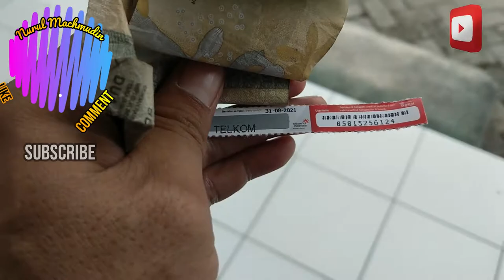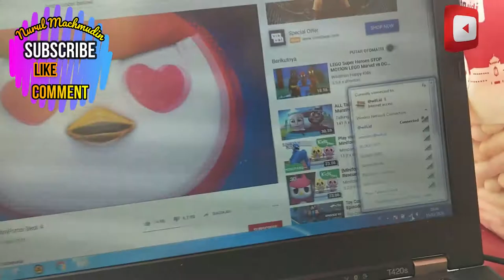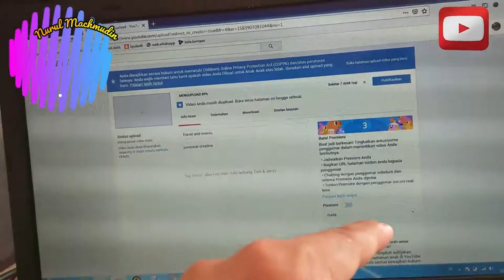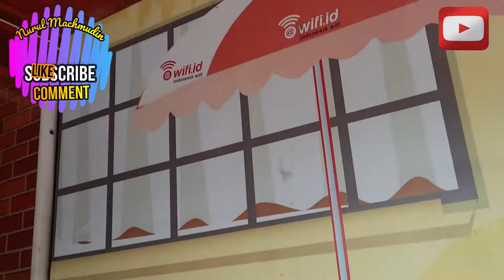Cara Internetan Super cepat 100Mbps Telkomsel